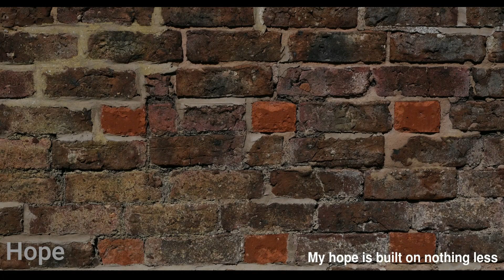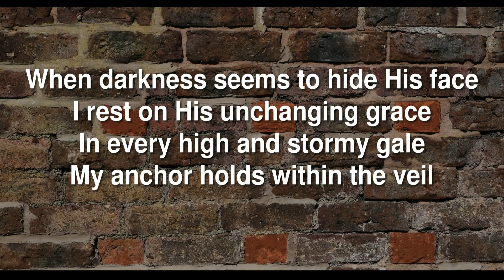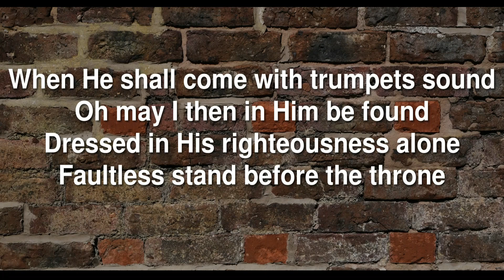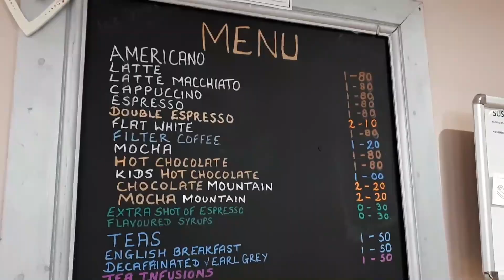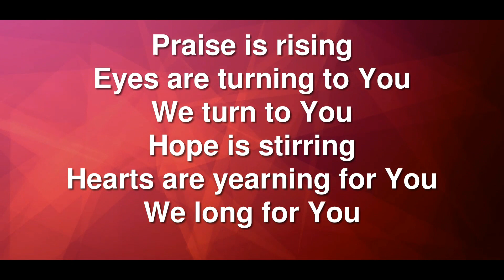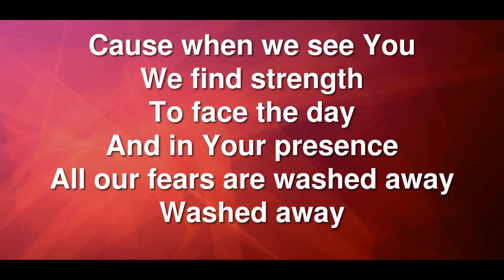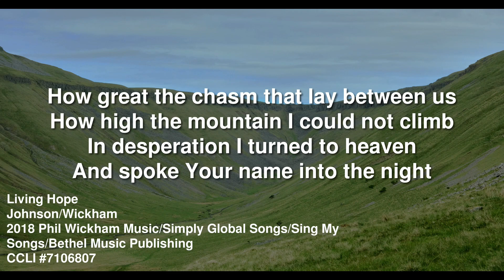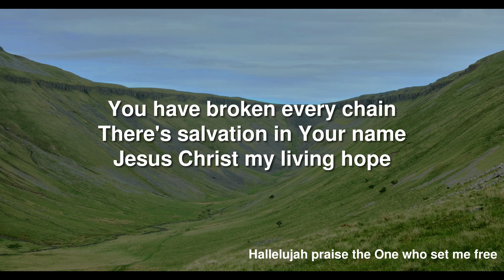Cornerstone and OpShop Sunday (Sunday 13th September 2020)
This week it's our special Cornerstone and OpShop service. During the service you will find out about Cornerstone and OpShop, meet some of the volunteers and we will be exploring the theme of 'Hope'.